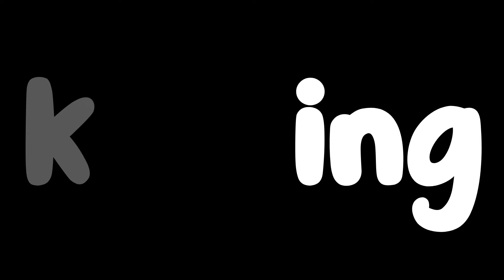Reenu 😂 | Premalu | Mamitha baiju | Girish ad